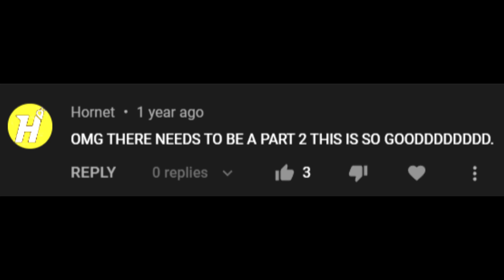part 2 part 2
Please welcome @TheSupeyDupeyRose, who did the top tier voice acting in this video, to the TAN team!!

also featuring comments from these backstabbers:
edin
ashmoon
koichii
johnathan (rip)